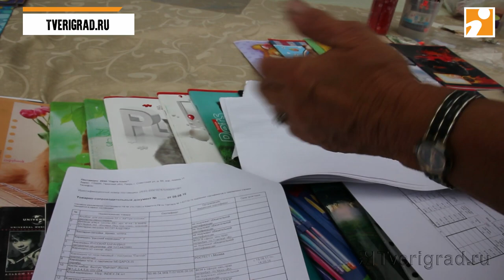Продавец без сертификата торгует на школьной ярмарке в Твери